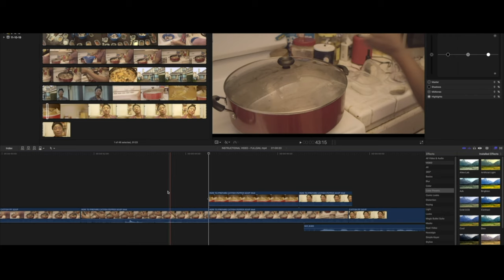WHERE AM I AS A FILMMAKER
My Cameras:
Canon 60d (New & Used options)
Zoom Q4n